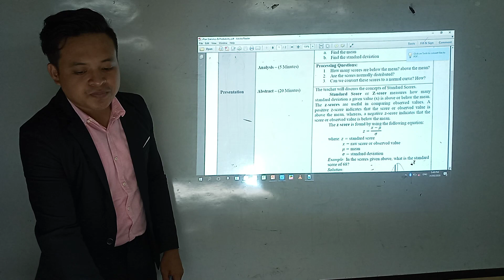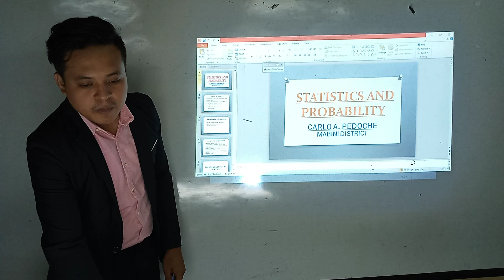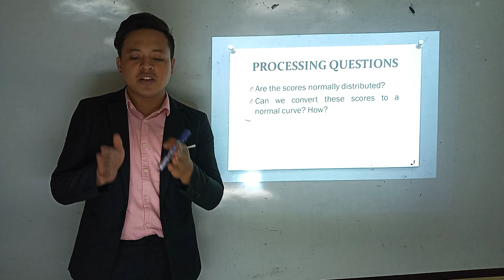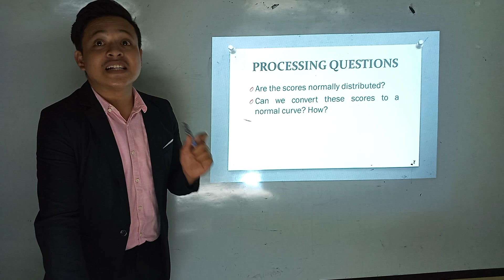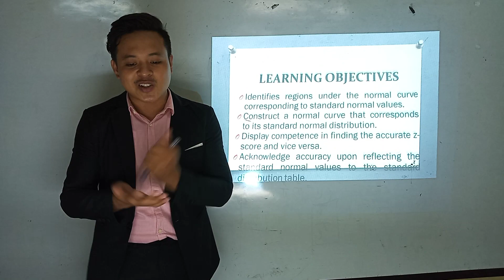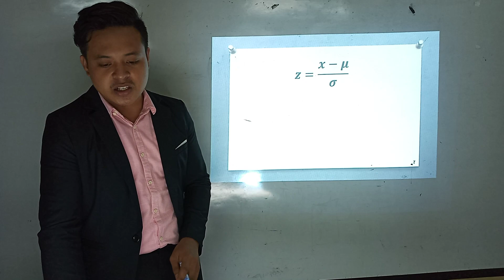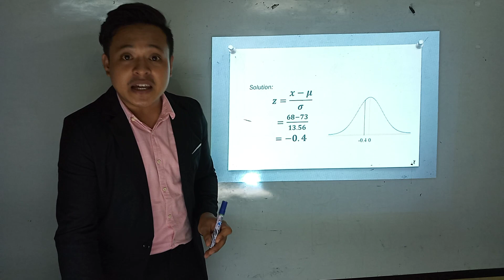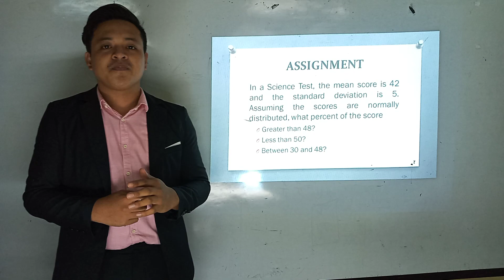SHS TEACHING DEMONSTRATION